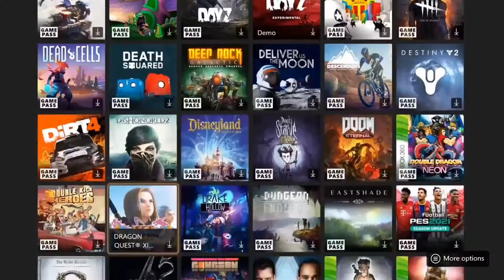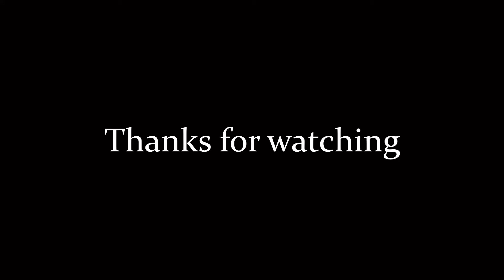I played every single game on xbox game pass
This a gaming video about my experience playing every single game on the Xbox Game Pass catalog available on Xbox. I streamed all of these games around early-December 2020 and the catalog is likely to change because Microsoft likes to switch things up and shift out old titles for newer ones.

Sorry to fans of Alan Wake.

Here's some other games I really enjoyed:
Bards Tale ARPG (might fit into the bad in a fun way category)
Carto
Cities Skyline
Death Squared
Doom Eternal
Gato Roboto
Haven
hyperdot
Levelhead
Pathalogic 2
Pikuniku
Rage 2
Supraland
Superhot Mind Control
The Touryst

Shout out to Guillermo for participating in the credits, he is amazing to work with.